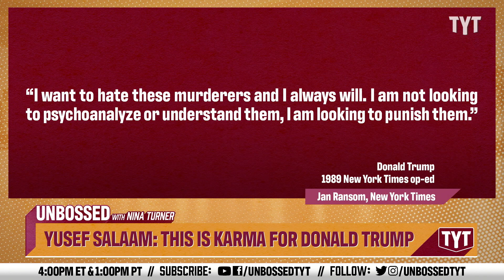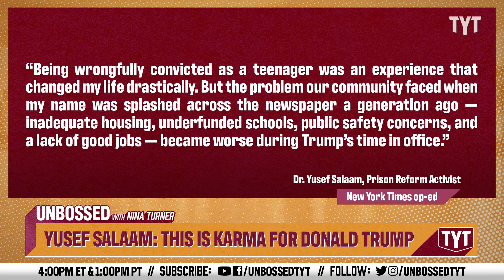Dr. Salaam Yusef Speaks TRUTH About Trump's Indictment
Dr. Salaam Yusef, a member of the Exonerated Five, discusses the hypocrisy of Donald Trump and how Trump's indictment is karma for the full page ad he created in 1989 calling for the Exonerated Five to receive the death penalty. The Exonerated Five were falsely accused of brutally raping a jogger in Central Park, and they served 13 years in prison. Senator Nina Turner and Lance From The Serfs break it down on Unbossed.

President Trump said on Tuesday that he would not apologize for his harsh comments in 1989 about the Central Park Five, the five black and Latino men who as teenagers were wrongly convicted of the brutal rape of a jogger in New York City.

Mr. Trump was asked about newspaper advertisements he bought back then calling for New York State to adopt the death penalty after the attack. (The ads never explicitly called for the death penalty for the five defendants.)

“You have people on both sides of that,” he said at the White House. “They admitted their guilt.”

“If you look at Linda Fairstein and if you look at some of the prosecutors, they think that the city never should have settled that case — so we’ll leave it at that,” he added, referring to the former prosecutor who was running the Manhattan district attorney’s sex crimes unit at the time.

Mr. Trump’s remarks about the Central Park Five were strikingly similar to comments he made in reaction to the deadly violence at a white nationalist rally in Charlottesville, Va., in 2017. A woman was killed after a driver slammed his vehicle into counterprotesters. At the time, the president said, “There was blame on both sides.”

230406__UB04YusefSalaamThisIsKarmaDonaldTrumpBP